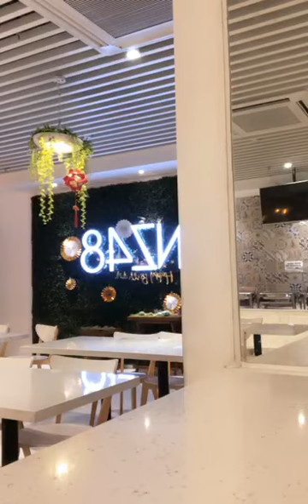唐莉佳 2019/04/21 口袋48直播 Part I